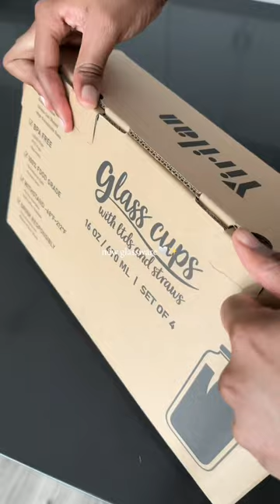Amazon Finds✨ new glassware✨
new beer glass🍻 amazon finds